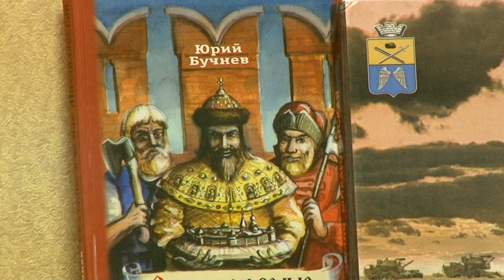Талант с большой буквы